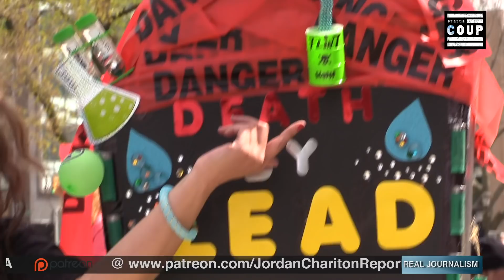Flint Mother: Daughter Breaks Out in Allergic Reaction From Shower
Jordan Chariton speaks with Flint resident Joelena Freeman on the five-year anniversary of the Flint water crisis.